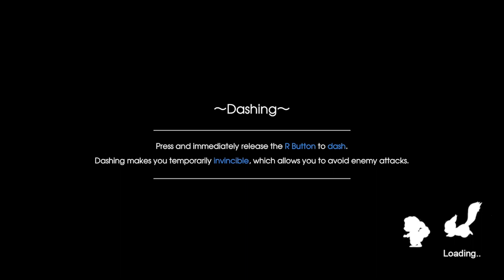First Special Date Fuuka - Rune Factory 5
Fuuka's first special date in order to activate her last love scenario so you can marry her. This one is really simple and not much to talk about the date will basically set up something important that is later talked about in her final love scenario.